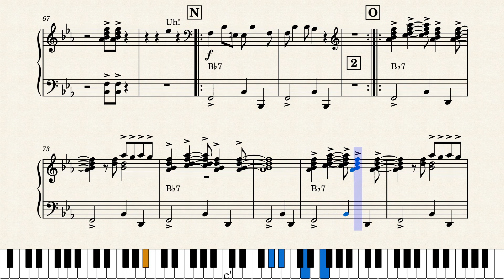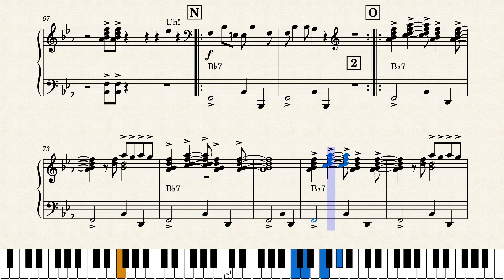Mambo No. 5 – Pérez Prado - 1950 - Piano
Dámaso Pérez Prado (December 11, 1916 – September 14, 1989) was a Cuban bandleader, pianist, composer and arranger who popularized the mambo in the 1950s.His big band adaptation of the danzón-mambo proved to be a worldwide success with hits such as "Mambo No. 5", earning him the nickname "King of the Mambo". In 1955, Prado and his orchestra topped the charts in the US and UK with a mambo cover of Louiguy's "Cherry Pink (and Apple Blossom White)". He frequently made brief appearances in films, primarily of the rumberas genre, and his music was featured in films such as La Dolce Vita.
"Mambo No. 5" is an instrumental mambo and jazz dance song originally composed and recorded by Cuban musician Dámaso Pérez Prado in 1949 and released the next year.

Mambo No. 5
Pérez Prado